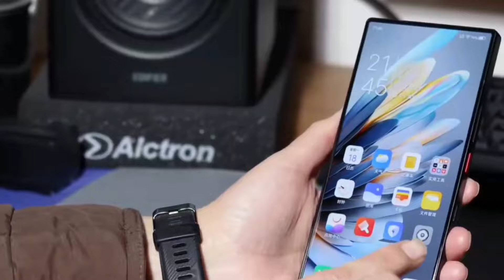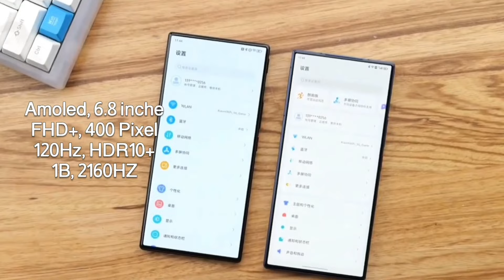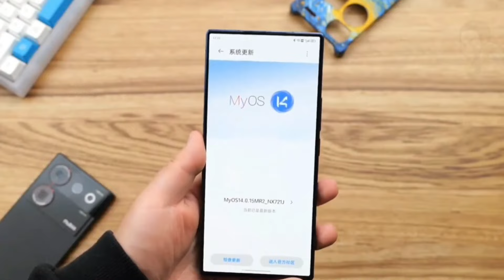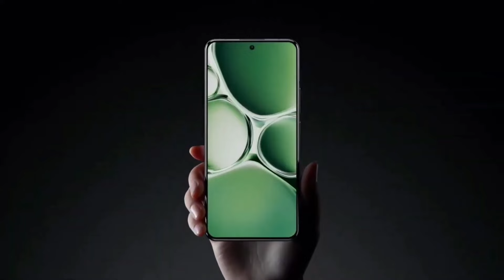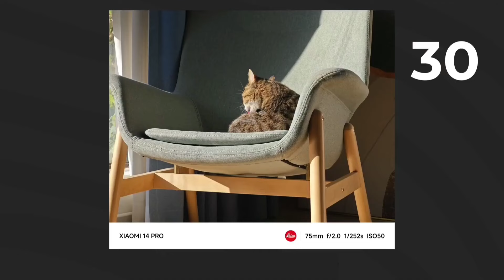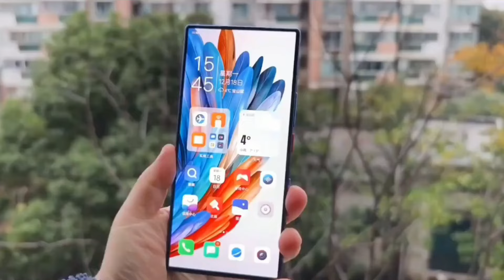هل يستحق nubia z60 ultra السعر؟ مقارنة مع Xiaomi 14 Pro | من يفوز؟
شراء هاتف nubia z60 ultra
شراء هاتف xiaomi 14 Pro النسخة الصينية
في الربع الأخير من عام 2023، أطلقت Xiaomi سلسلتها الجديدة من الهواتف الرائدة بما في ذلك Xiaomi 14 Pro وهذا في الصين و سيتم اطلاقه عالميا قريبا
حيث يعتبر من افضل الهواتف الرائدة لهذه السنة
 أيضا يوجد علامة تجارية أخرى تقدم هاتف رائد مذهل قادر على المنافسة و هو من شركة نوبيا التابعة لشركة zte و هو  Nubia Z60 Ultra.
  فهل سيكون قادر على التغلب ام لا ؟ لذلك سنكتشف في هذا الفيديو مقارنة بين Nubia Z60 Ultra و Xiaomi 14 Pro
Nubia Z60 Ultra و Xiaomi 14 Pro: هاتفان رائدان من العلامات التجارية الصينية، يقدمان ميزات رائعة وأداءً قويًا. لكن أيهما يستحق السعر؟ إذا كنت تبحث عن أفضل هاتف من حيث الأداء والميزات، فإن Nubia Z60 Ultra هو الخيار الأفضل.
إذا كنت تبحث عن هاتف بسعر مناسب مع ميزات جيدة، فإن Xiaomi 14 Pro هو الخيار الأفضل.يعد كل من Nubia Z60 Ultra و Xiaomi 14 Pro هاتفين رائدين يقدمان ميزات رائعة وأداءً قويًا. لكن مع اختلاف السعر بشكل ملحوظ، قد يتساءل المرء: هل يستحق Nubia Z60 Ultra السعر؟يعتمد ذلك على احتياجاتك وميزانيتك. إذا كنت تبحث عن هاتف بكاميرا قوية وشاشة مميزة وتصميم فريد، فإن Nubia Z60 Ultra هو الخيار الأمثل. لكن إذا كنت تبحث عن هاتف أسرع مع شحن لاسلكي وسعر أرخص، فإن Xiaomi 14 Pro هو الخيار الأفضل.
يقدم كل من Nubia Z60 Ultra و Xiaomi 14 Pro ميزات رائعة وأداءً قويًا. حدد احتياجاتك وميزانيتك لتحديد الهاتف الأنسب لك.

nubia z60 ultra vs Xiaomi 14 Pro
أيهما أفضل
الفرق بين
مميزات وعيوب
هل يستحق nubia z60 ultra السعر؟
مقارنة بين nubia z60 ultra و Xiaomi 14 Pro
من يفوز في معركة الأداء: nubia z60 ultra أم Xiaomi 14 Pro؟
أيهما أفضل للمصورين: nubia z60 ultra أم Xiaomi 14 Pro؟
أيهما أفضل للاعبين: nubia z60 ultra أم Xiaomi 14 Pro؟
أيهما أفضل للطلاب: nubia z60 ultra أم Xiaomi 14 Pro؟
أيهما أفضل لرجال الأعمال: nubia z60 ultra أم Xiaomi 14 Pro؟
أيهما أفضل للسفر: nubia z60 ultra أم Xiaomi 14 Pro؟

افضل هواتف بالعالم 2023, top phones 2023, best phones 2019, افضل هاتف اندرويد 2023, افضل جوال 2023